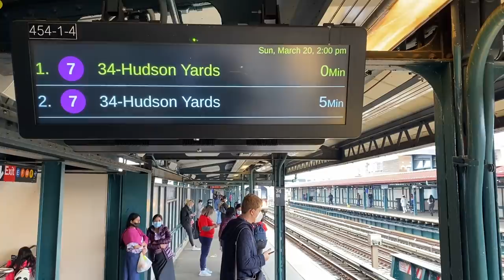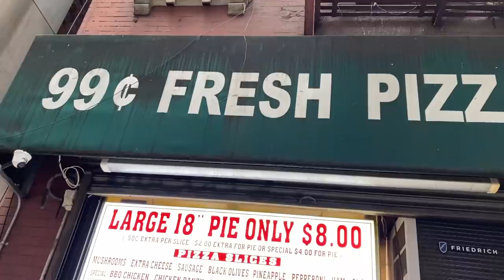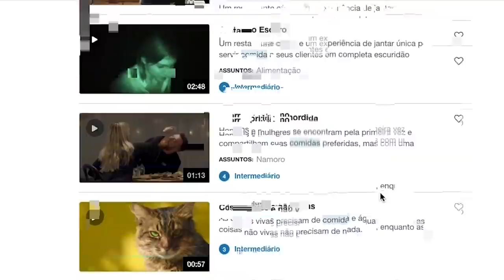NOVA YORK x SUBÚRBIO AMERICANO: AS 12 DIFERENÇAS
O Jeremy visita Nova York do "subúrbio" de Silver Spring, Maryland e acha tudo muito estranho na cidade onde as ratazanas nunca dormem. Ou seja: doze coisas que até os americanos acham estranhas em Nova York!

Direção e produção: Seth Kugel
Legendas: Ivana Matos